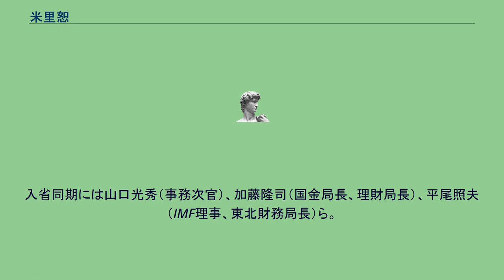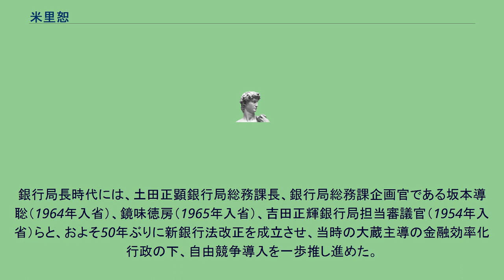米里恕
米里 恕（よねざと ひろし 1928年5月10日 - ）は、旧 大蔵省銀行局長。
中国生まれ。
旧制都立高等学校を経て、1951年東京大学法学部卒後、大蔵省入省、大臣官房秘書課属。
入省同期には山口光秀（事務次官）、加藤隆司（国金局長、理財局長）、平尾照夫（IMF理事、東北財務局長）ら。
1972年 証券局資本市場課長を経て、大臣官房調査企画課長、名古屋国税局長、大臣官房審議官を経て、1979年に銀行局長に就任。
銀行局長時代には、土田正顕銀行局総務課長、銀行局総務課企画官である坂本導聡（1964年入省）、鏡味徳房（1965年入省）、吉田正輝銀行局担当審議官（1954年入省）らと、およそ50年ぶりに新銀行法改正を成立させ、当時の大蔵主導の金融効率化行政の下、自由競争導入を一歩推し進めた。
しかし、新銀行法制定作業を巡り銀行界（全銀協）と対立。
銀行界が造反し、時の渡辺美智雄蔵相に直訴したトラブルで、翌1981年夏に更迭された形で退官。
代わって銀行局長には宮本保孝（1953年旧制組前期入省）が就いた。
新銀行法改正作業の、この功により退官後の1981年、徳田博美や広瀬駿二（商工中金副理事長、元証券局長、1944年入省）の在任期間を短縮して開銀理事に就任し、徳田は商工中金副理事長に回った。
1984年商工中金副理事長。
1987年から1998年まで日本証券投資顧問業協会会長。